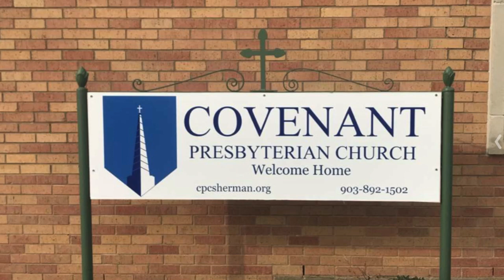Daily Devotional for March 23, 2020